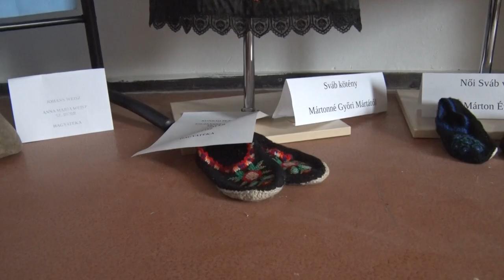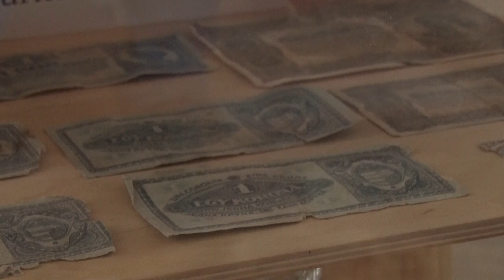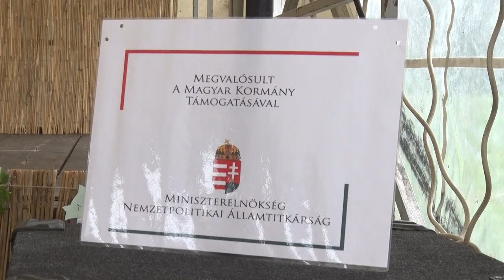Szüreti mulatság Kétyen - helytörténeti szoba is nyílt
Szüreti mulatságot tartottak Kétyen. A község apraja nagyja összegyűlt, hogy felvonulással és kulturális műsorokkal ünnepeljék a szüret hagyományát. Fontos történés még a település életében, hogy egy Helytörténeti szobát is létrehoztak nemrég. A termet a felidéki Érsekkéty testvértelepülés segítéségével alakították ki. A tárgyakat a kétyiek gyűjtötték össze, ajánlották fel.